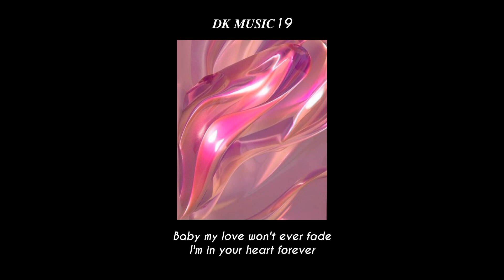Reed Wonder, Aurora Olivas - My Name (lyrics)